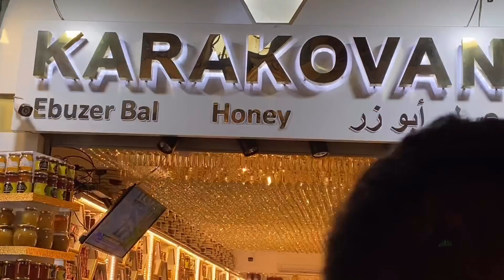بازار بيازيد إسطنبول BAZAR BAYAZID ISTAMBUL 😍👌💞